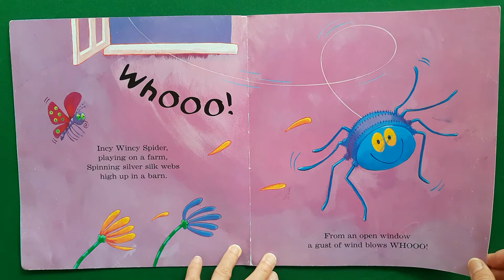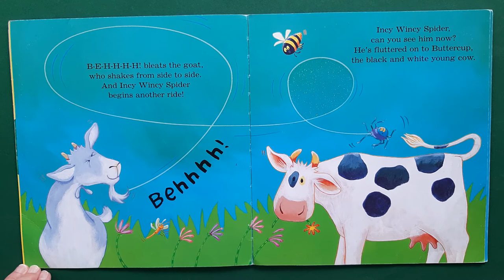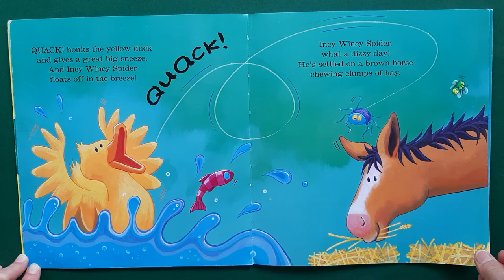Kids Book Read Aloud : Incy Wincy Spider by Keith Chapman and Jack Tickle